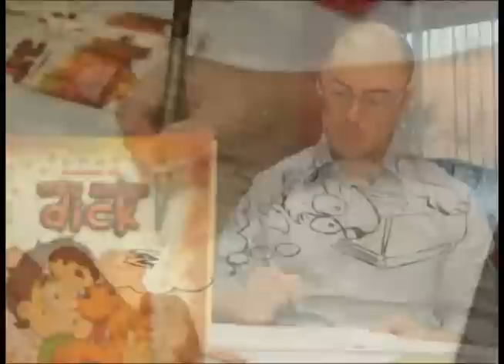MUNDO FTEC 13.12.12 - Intervalo Cooltural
A galera da disciplina de Publicidade e Propaganda movimentou o final de semestre organizando uma série de atividades no Intervalo "Cooltural".